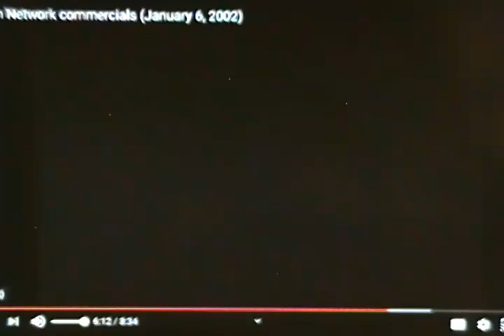Lucky Charms Commercial: Shrek's Cereal (2004)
Here is a Classic Commercial of Lucky Charms by General Mills Cereal Boxes sometimes Lucky the Leprechaun is chasing after the kids but when Lucky has the amazing marshmallow shapes turning into the Amusement Park plus there's New Shrek's Cereal back in April 2004.